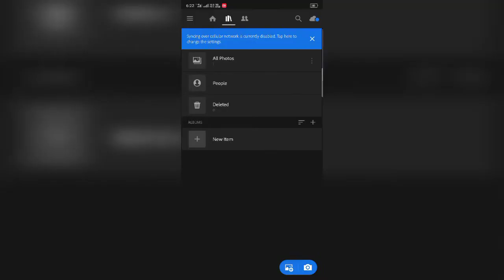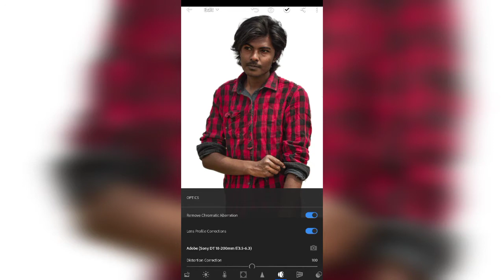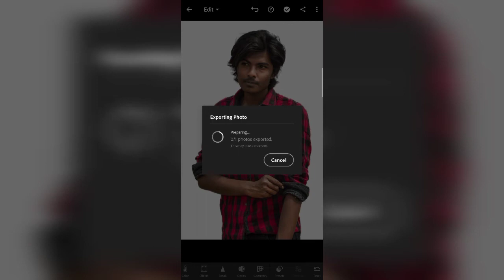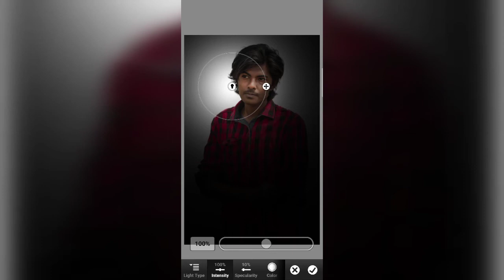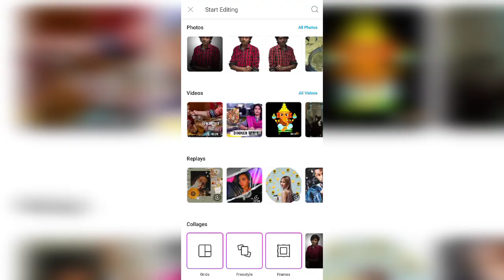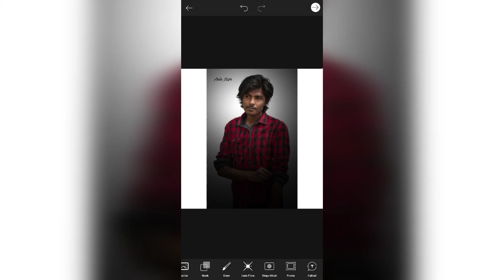professional editing using phone only..